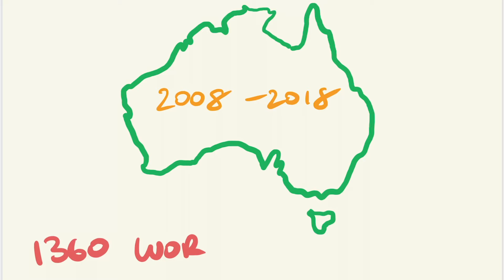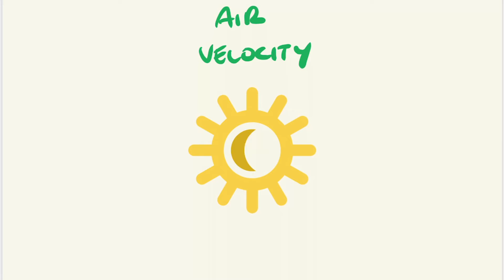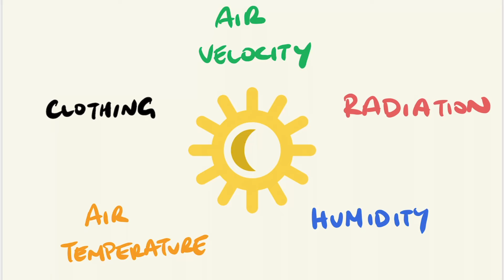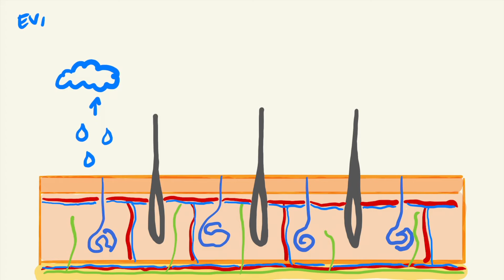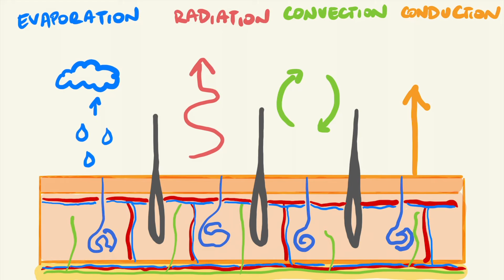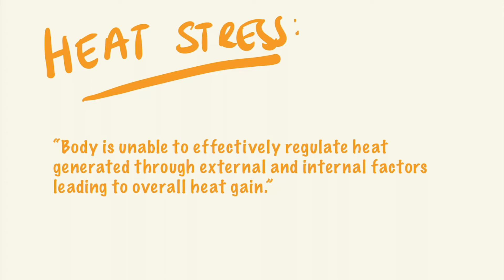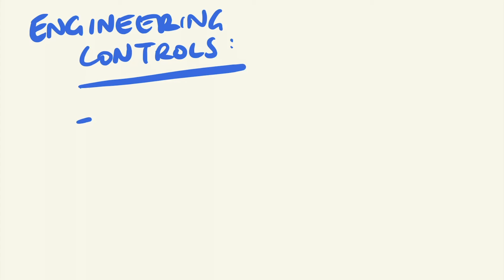Heat: A Physical Hazard in the Workplace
In this video I will be giving a brief overview of Heat which is an important physical hazard that a worker can be potentially exposed to!

We will be going over some basic concepts involving risk factors to heat exposure, how the human body is able to regulate heat, talk about heat stress as well as how we are able to manage it in the workplace!

My aim for this channel is to provide everyone with some valuable information in the area of occupational medicine.